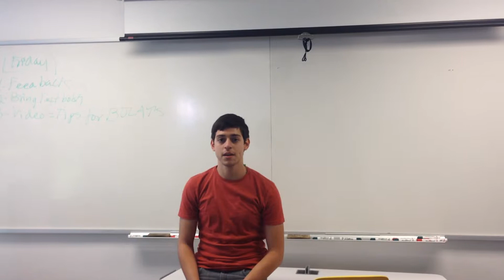Evidence 2 The News: English Presentation